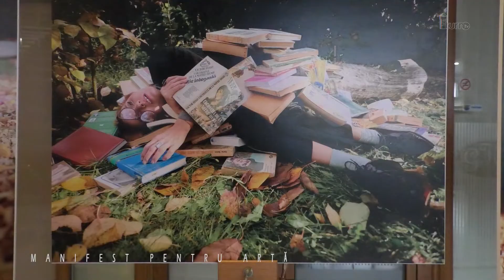MANIFEST PENTRU ARTĂ